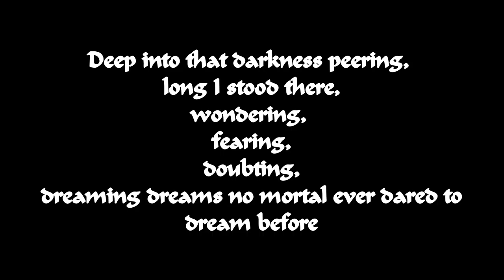The hanging of the crane